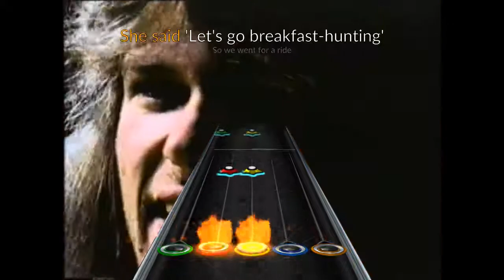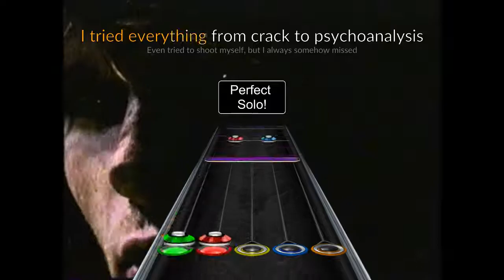Raw (Freak Kitchen) - [Clone Hero Custom]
Want a download without the video? Simply select all the files apart from the video, right click and hit download!